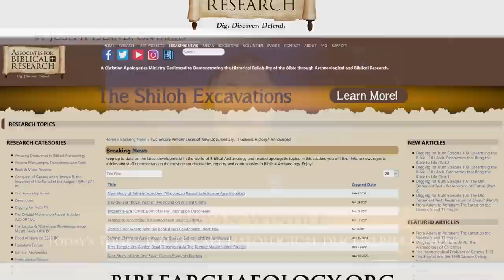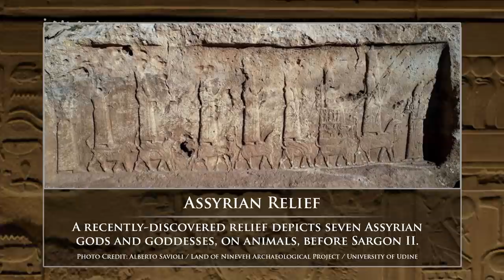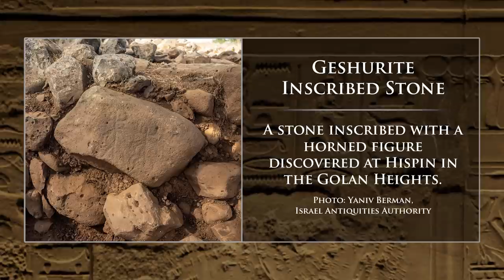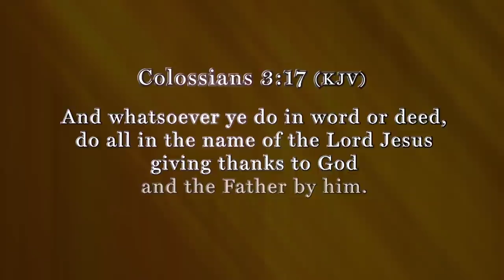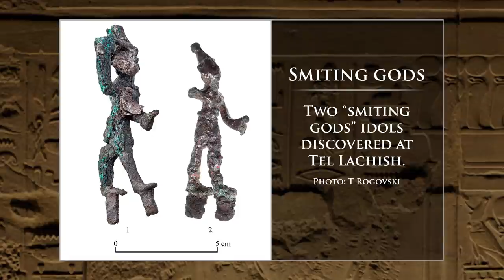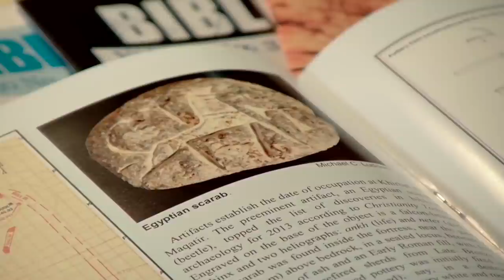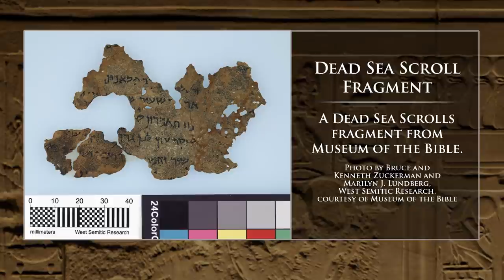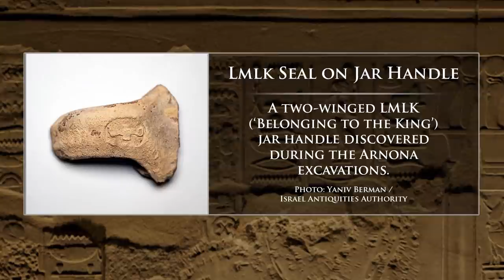Top Ten Discoveries in 2020 in Biblical Archaeology: Digging for Truth Episode 120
Pastor Bryan Windle joins us to count down the Top Ten Discoveries from Biblical Archaeology for the 2020 calendar year. 2020 was a difficult and challenging year to be sure, and many excavations in the world of the Bible were cancelled. Nonetheless, there were still many important discoveries made which both affirmed details in Scripture and will help us understand the biblical text in greater detail. Please join us!